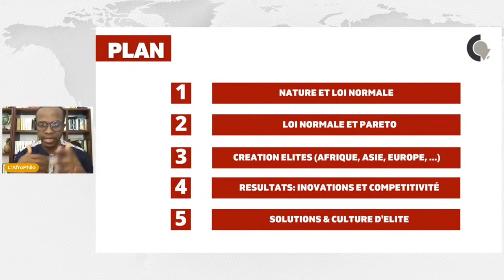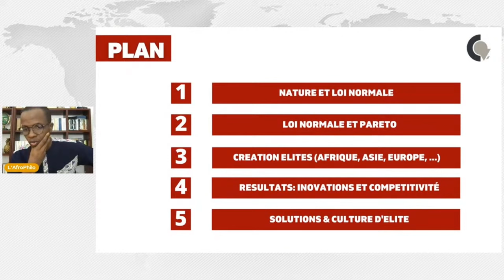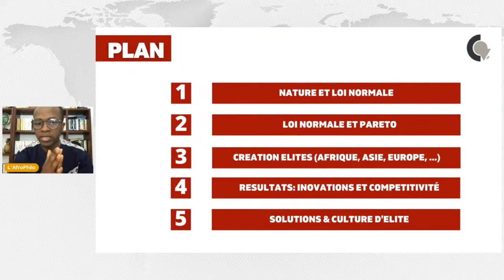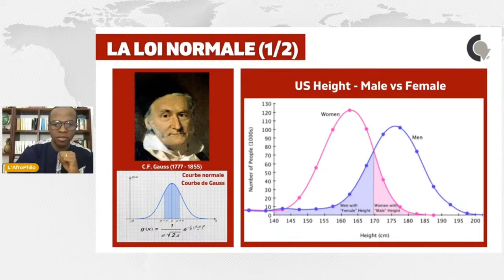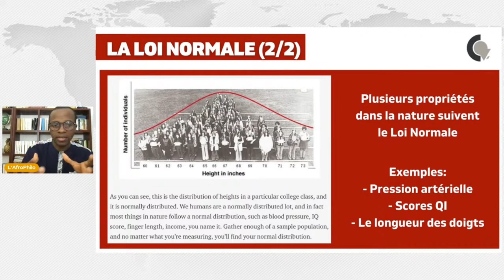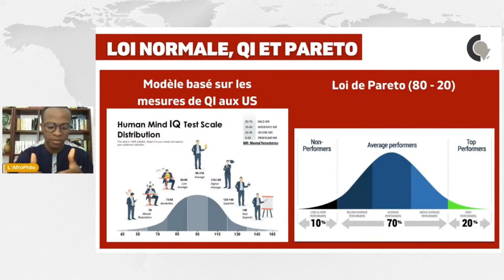Sciences en Afrique : Rôle de l’élite (Masterclass)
Time Codes - Chapitres
0:00 • Intro
2:31 • La loi normale (Partie 1)
10:51 • La loi normale (Partie 2)
13:01 • Loi normale, QI et Pareto
18:01 • Pareto et Inegalités
23:37 • Loi normale : cas d'etude reel
29:00 • Création de l'élite en Europe/Asie
47:56 • Différence Révolution\Révolte
49:41 • Création de l'élite en Afrique
1:02:33 • Sociétés des sciences
1:05:00 • Résultats : innovations et progrès scientifique
1:06:33 • La question des inventeurs noirs
1:10:37 • Solutions
1:16:19 • Culture d'élite

Si vous souhaitez voir la partie débat, retrouvez l'intégralité de la vidéo dans la section Live, rendez-vous sur le Live#68.
Time codes